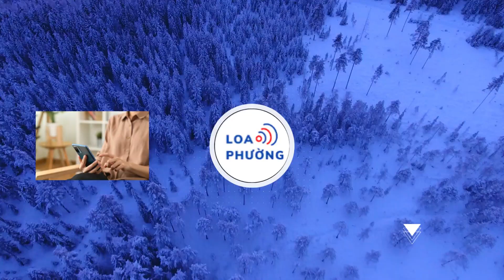Bang Mỹ chỉ trích ông Biden, gửi 1.000 Vệ binh tới giúp Texas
Khoảng 1.000 Vệ binh Quốc gia Florida sẽ được triển khai tới khu vực biên giới ở Texas để hỗ trợ ngăn chặn dòng người di cư, thống đốc bang Florida, Ron DeSantis tuyên bố hôm 1/2.

Thống đốc Florida, Ron DeSantis thông báo gửi 1.000 Vệ binh hỗ trợ Texas.

Theo thông cáo từ văn phòng thống đốc Florida, các binh sĩ được triển khai "dựa trên nhu cầu từ Texas", tờ New York Post đưa tin.
Lực lượng Vệ binh Florida được cử đến Texas để hỗ trợ nỗ lực của Thống đốc Greg Abbott trong việc ngăn chặn dòng người di cư. Đây là lần đầu tiên Vệ binh Florida được huy động làm nhiệm vụ ngoài phạm vi của bang, thông cáo cho biết.

Vệ binh của các bang ở Mỹ thông thường chỉ làm nhiệm vụ trong phạm vi tiểu bang và chịu sự chỉ đạo của thống đốc bang.  Trách nhiệm hỗ các bang trong các vấn đề cụ thể do chính quyền liên bang đảm nhận.

Đây là đợt huy động bổ sung của Florida sau khi cảnh sát và nhân viên của bang đã tới khu vực biên giới Mỹ - Mexico ở Texas.

Trong tuyên bố ngày 1/2, ông DeSantis đứng trước các thành viên Vệ binh Florida với khẩu hiệu "ngừng cuộc xâm lược". "Cuộc xâm lược" là cụm từ mà 26 bang Cộng hòa của Mỹ đề cập khi nhắc đến vấn nạn người di cư vượt biên. Tuần trước, quan chức các bang này đã ra thông báo ủng hộ nỗ lực ngăn chặn của Texas.

"Các bang có đầy đủ quyền hành để bảo vệ chủ quyền và chúng tôi sẵn sàng hỗ trợ Texas nhằm ngăn chặn người di cư vượt biên", ông DeSantis nói. "Lực lượng của chúng tôi sẽ giúp Texas bằng cách giăng thêm hàng rào thép gai dọc biên giới.
Ông DeSantis nói sẽ giúp Texas giăng thêm hàng rào thép gai dọc biên giới.

Ông DeSantis cũng chỉ trích chính quyền Tổng thống Joe Biden vì làm ngơ trước làn sóng người di cư vượt biên. Cơ quan Hải quan và Bảo vệ Biên giới thông báo con số kỷ lục 2,5 triệu người đã vượt biên vào Mỹ trong năm 2023.

"Tổng thống Biden có quyền hành để đóng cửa biên giới ngay hôm nay nếu ông ấy muốn. Ông ấy thiếu ý chí để làm việc này. Ông thấy thiếu tầm nhìn để nhận ra vấn đề nằm ở đâu và giải quyết như thế nào", ông DeSantis nói, theo New York Post.

Cuối tháng 1/2024, Tòa án Tối cao Mỹ ra phán quyết cho phép lực lượng biên phòng liên bang gỡ bỏ hàng rào thép gai do Vệ binh Texas dựng ở biên giới theo sáng kiến riêng của Thống đốc Greg Abbott.

Texas sau đó ra tuyên bố khẳng định bang hành động trong khuôn khổ Hiến pháp Mỹ và sẽ ngăn chặn nếu lực lượng biên phòng liên bang cố gắng can thiệp.

Bộ An ninh nội địa Mỹ hoan nghênh quyết định của tòa án, cho rằng việc đối phó dòng người nhập cư là trách nhiệm của chính quyền liên bang.